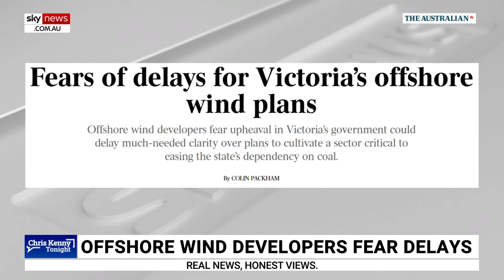Offshore wind developers fear delays after change in Victorian Premier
Offshore wind developers are concerned the change in the Victorian government after Daniel Andrews stepped down as Premier could delay plans for Victoria's offshore wind farm.

The Victorian government set a target for its offshore wind power to generate 2 gigawatts by 2032 and nine gigawatts by 2040 to help push toward Australia’s net zero target.

“I mean this stuff is just running into roadblocks right around the country,” Sky News Chris Kenny said.

“No wonder it's hugely expensive and complicated.

“And guess what most people don’t want huge wind turbines offshore anymore than they want them in their front yards.”